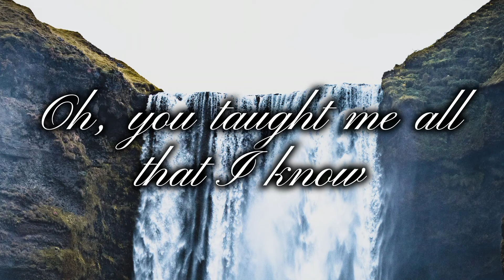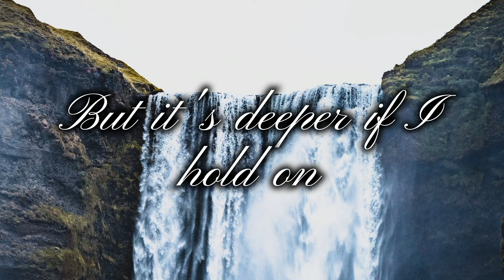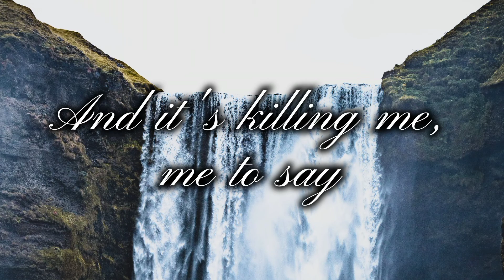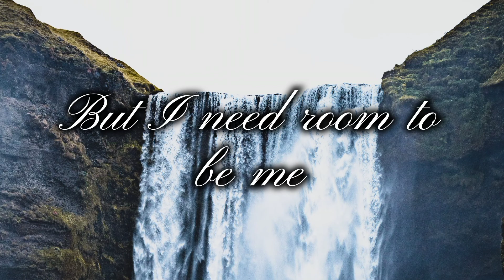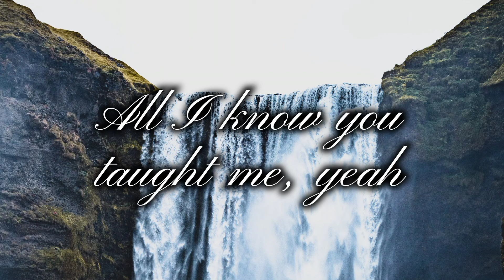Lauv - Breathe (Lyrics)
“Breathe” is a synth-pop ballad that depicts the realization that a relationship is coming to an end. The relationship appears to have lasted a lot longer than the artist expected, with him learning a lot from it. This makes it even more difficult for him to move on.

The song was initially released as a single, but later released as the 14th track on Lauv’s debut album, I met you when I was 18. As a ballad, the song features light production work with calming melodies that perfectly blend in with the vocals.

The song was initially teased on September 30, 2016, a week prior to its release, through a Tweet. The lyrics were then teased a day before release through a Tweet featuring written art.

I've watched those eyes light up with a smile
River in the not good times
Oh, you taught me all that I know
I've seen your soul grow just like a rose
Made it through all of those thorns
Girl into the woman I know
And it's killing me, me to say
I'm fine,I'm fine
When I really mean, mean to say
You're my all and more
All I know you taught me, yeah
But I need room to breathe, yeah
I found New York laying in your arms
We'll melt into the bedroom floor
Never knew I'd stay for so long
And this truth cuts
Not through one, but both not through one, but both of us
But it's deeper if I hold on
I'm fine,I'm fine
Uh
Uh
Uh
Gotta breathe for me, it's now or never
Uh
Uh
I should leave, 'cause you deserve better, better
Gave my all and more
But I need room to be me
Uh
Uh
Uh
Breathe
Uh
Uh
Uh
Breathe